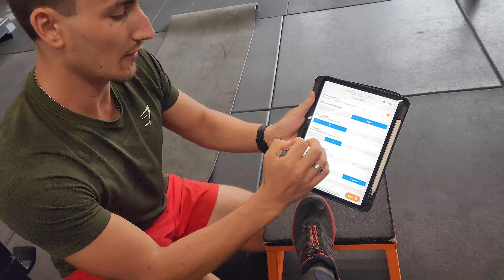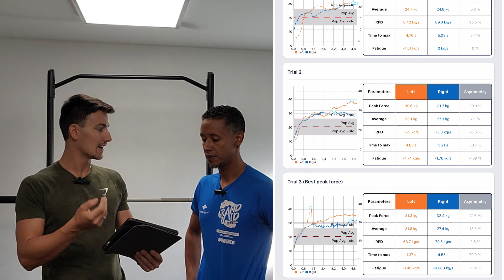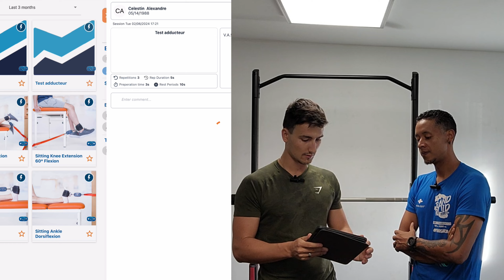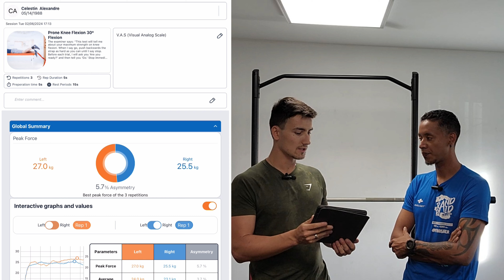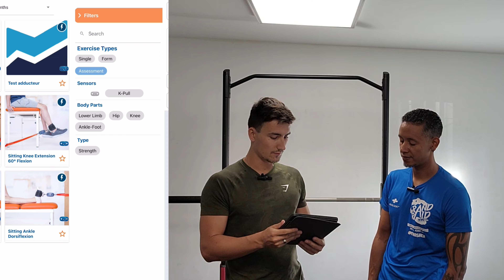Blessure en vue ? teste avec kiné.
Peu importe ton sport, tu es à risque de blessures. Mais il est possible de les réduires en identifiant les facteurs de risques.

Aujourd’hui avec mon kiné Guillaume, je teste la force maximale des différents muscles de mes jambes afin de voir si j’ai un potentiel facteur de risque qui pourrait entraîner une blessure lors de mes ultra trails. Cette batterie de tests est modifiable et s’applique à tout les sportifs, du traileur au nageur, en passant par les sports d’équipe ou même les go muscu.